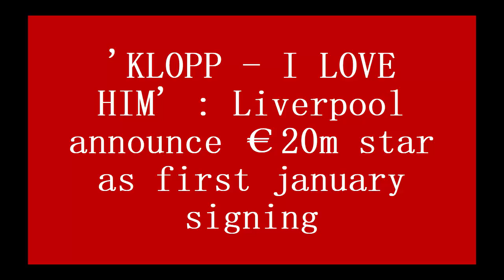'KLOPP - I LOVE HIM' : Liverpool announce €20m star as first january signing